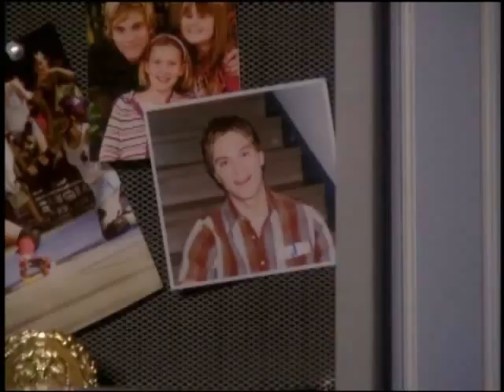I'll Never Stop Loving You (Luke and Noah Video)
A video I made for Luke and Noah from the show As The World Turns using the song "I'll Never Stop Loving You" by Britney Spears.